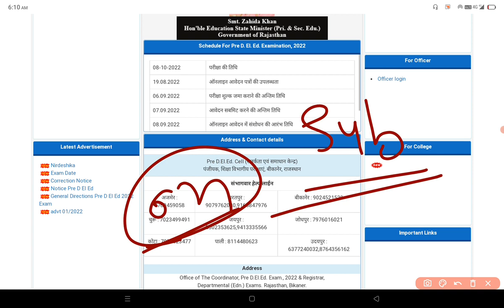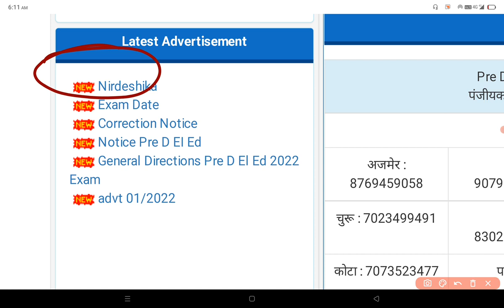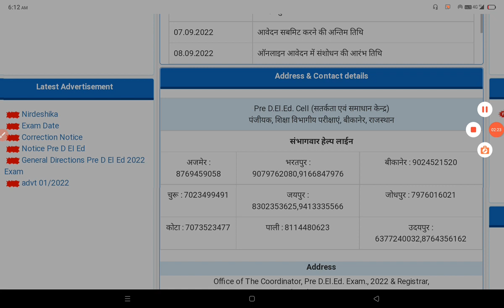Bstc admit card 2022 | Bstc admit card 2022 kaise download kare | Bstc admit card kaise nikale 2022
bstc ke admit card kab aayenge

bstc admit card 2022 kaise download kare

bstc 2022 admit card kab jari hoga

bstc admit card 2022 kaise nikale

bstc 2022 ka admit card download kaise kare

bstc 2022 ka admit card kaise nikale

Thanks